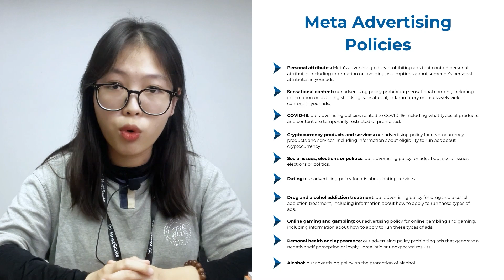Facebook Account Is Restricted from Advertising: Resolve Now!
Facebook account is restricted from advertising? Don't panic! Our video provides a comprehensive guide to understand why your Facebook account is restricted from advertising and offers all solutions you need to resolve this.

Whether it's due to policy violations, payment erros or security concerns, we'll cover all the reasons and show you how to prevent your Facebook account from advertising restricted. Watch now to get your account back in action and continue lauching your campaigns effectively.

Timestamps:
0:00 Intro
1:24 Facebook violation policy
2:09 Facebook payment issues
2:49 Unusual activities
3:25 Ad quality issues

👉🏻Want to collect accurate data from your advertising campaigns and uncover customer journey insights?  NestAds will bring to you all these data in one single dashboard and confidently make data-driven decisions. Give NestAds - Shopify ad tracking and marketing attribution a try to maximize your ROAS